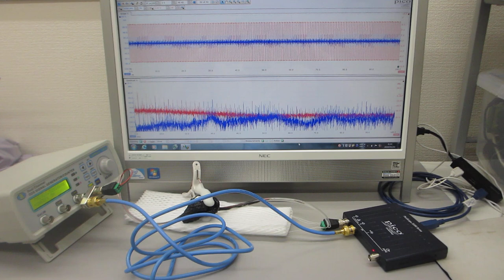共振現象と非線形現象の最適化技術（共振現象と非線形現象を制御可能にする超音波発振制御プローブの製造技術）